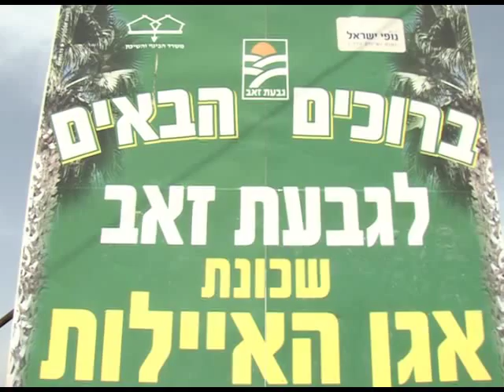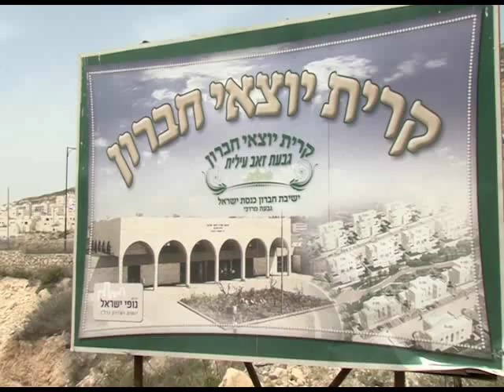גבעת זאב לחרדים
גבעת זאב מתרחבת אלא שלא כולם בישוב מברכים על התרחבותו -- הסיבה, גבעת זאב החדשה מיועדת לאוכלוסייה החרדית. אלישע בן קימון מביא את הפרטים.